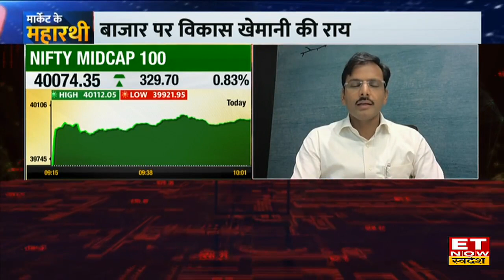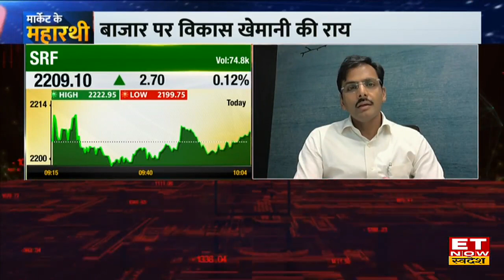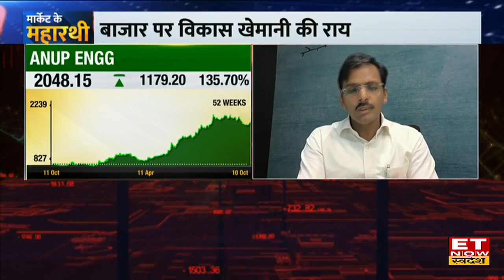Vikas Khemani Market Outlook: Israel-Hamas Crisis से मार्केट बेफिक्र, Midcap & Small cap लगाएं पैसा!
Carnelian Capital के फाउंडर Vikas Khemani ने आज Bazaar और निवेश पर ET Now Swadesh से खास बातचीत में बताया कि Bazaar में आई Volatility का फायदा उठाएं, Midcap और Smallcap के Valuation अच्छे हैं, bazaar में Weakness नहीं है, Sharp Rally के बाद Market Consolidation जरुरी है, अगले 5 से 7 साल में बाजार से बड़ा पैसा बनेगा। देखें पूरी बातचीत
बाजार पर विकास खेमानी की स्ट्रैटेजी
Carnelian Capital के फाउंडर के तौर पर अब तक कैसा रहा विकास खेमानी का सफर?
इजरायल-हमास युद्ध का बाजार पर कितना असर?
केमिकल और फाइनेंशियल सेक्टर पर क्या है नजरिया?
किन सेक्टर पर है विकास खेमानी की खास नजर?
देखिए Carnelian Capital के फाउंडर, Vikas Khemani के साथ खास बातचीत